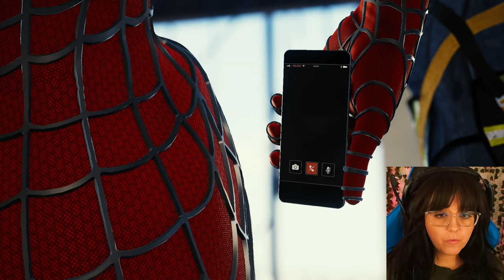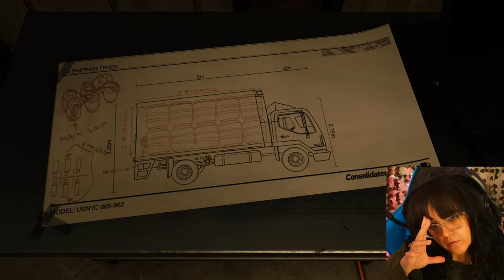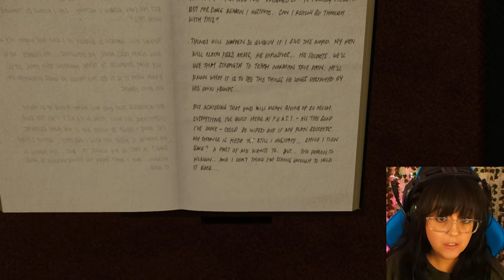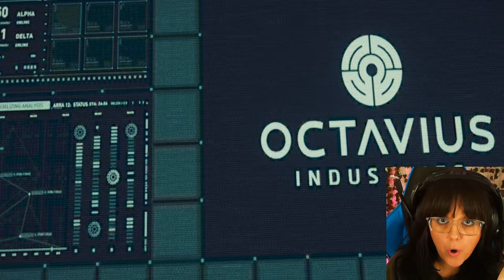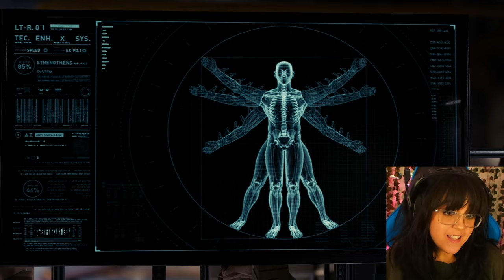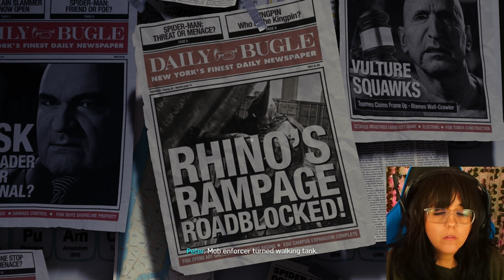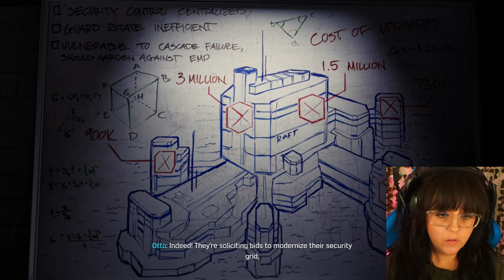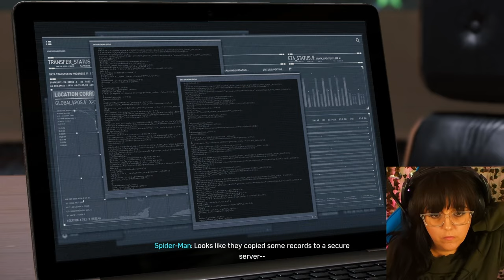Tragedy Strikes | First Playthrough | Spider-Man | #4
We attend an awards ceremony for officer Davis - things do not go as planned...

Marvel's Spider-Man is a 2018 game developed by Insomniac Games which tells an original story that is inspired by the mythology of the comic books and other forms of media.

Timestamps
0:00:00 Intro
0:00:30 Gameplay
2:04:51 Thoughts